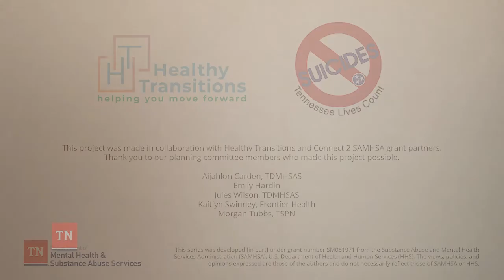Relationship Speaker Series: Nic Sheff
Acclaimed author and public speaker Nic Sheff shares his experience on substance use disorder and its effects on relationships.  Watch all the videos in this series on relationships at this